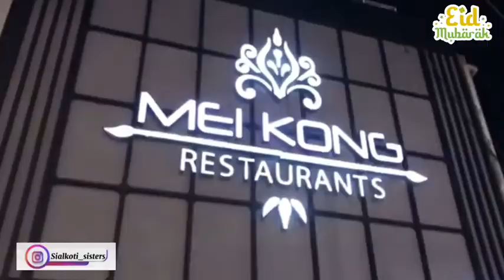Eid Day💗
Bye Bye🌷!